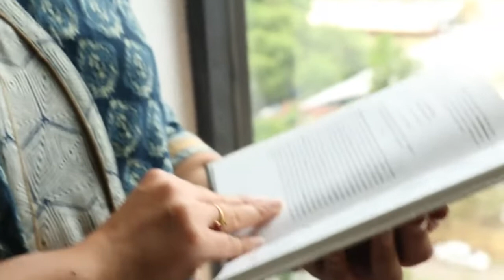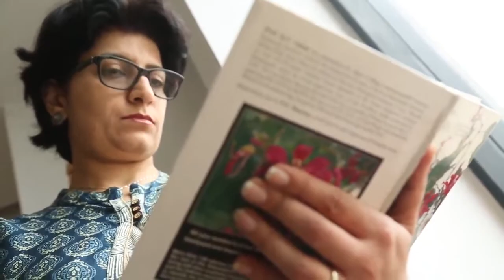Pecha Kucha Kolkata - SEG03